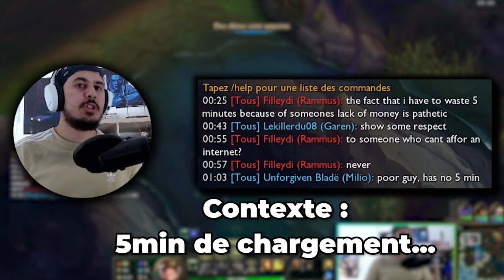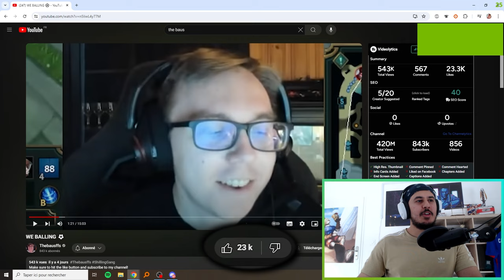JE L'ATOMISE TELLEMENT QU'IL SE MONTRE MÉCHANT EN FIN DE GAME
Un grand merci à ceux qui prendront 2 secondes pour mettre un like !